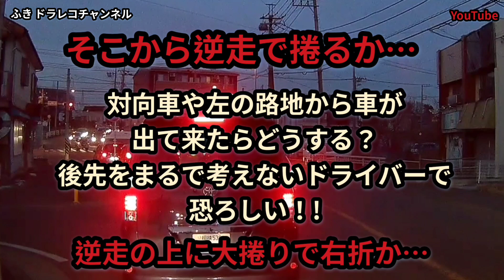危険運転‼️交通違反‼️DQN‼️ドラレコ集まとめ…No.64